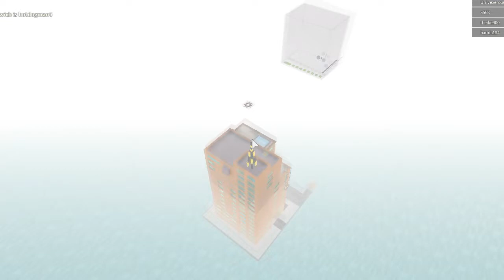Disaster Hotel w/ NotANoob!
Yo It's TyroneGames!